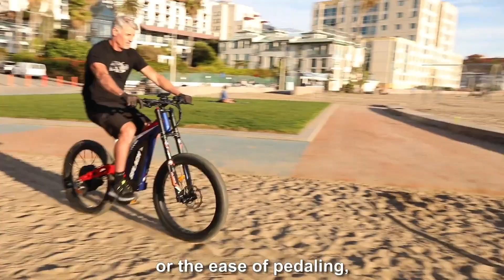My New Bike Has The Best Suspension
best off road ebike 2024.
best full suspension ebike.
the world's most powerful e-bike.
best touring e bike 2024.
electric bike.
top 5 best electric bikes.
mike O'brien.
best ebike motor 2024.
best budget e bike 2024.
this e-bike is awesome.
alaska prepper.
world best electric cycle.
sur ronster.
top 10 e bikes 2024.
fat tire electric bike.
the best electric bike of 2024.
Jeff harris.
powerful electric bike.
electric dirt bike.
fat tyre electric bike 2024.